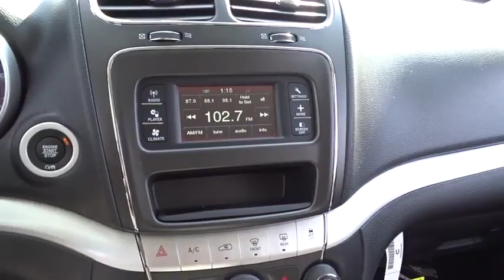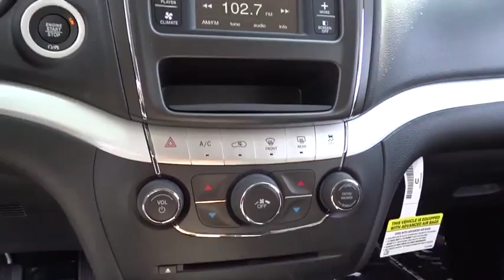2017 Dodge Journey Matteson, Lansing, Oak Lawn, Northwest Indiana, Chicago, IL 17648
Delivers 25 Highway MPG and 19 City MPG! This Dodge Journey delivers a Regular Unleaded I-4 2.4 L/144 engine powering this Automatic transmission. Wheels: 17 x 6.5 Steel, Vinyl Door Trim Insert, Valet Function.*This Dodge Journey Comes Equipped with These Options *Urethane Gear Shift Knob, Trip Computer, Transmission w/AUTOSTICK Sequential Shift Control and Oil Cooler, Towing w/Trailer Sway Control, Tires: P225/65R17 BSW A/S Touring, Tire Specific Low Tire Pressure Warning, Tailgate/Rear Door Lock Included w/Power Door Locks, Systems Monitor, Strut Front Suspension w/Coil Springs, Steel Spare Wheel.* Stop By Today *For a must-own Dodge Journey come see us at South Chicago Dodge Chrysler Jeep Ram, 7340 S Western Ave, Chicago, IL 60636. Just minutes away!